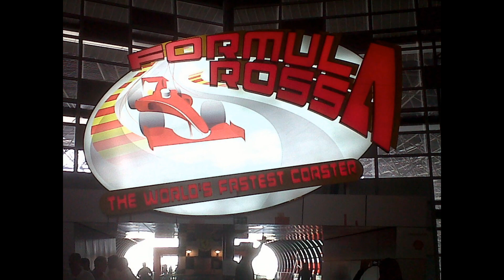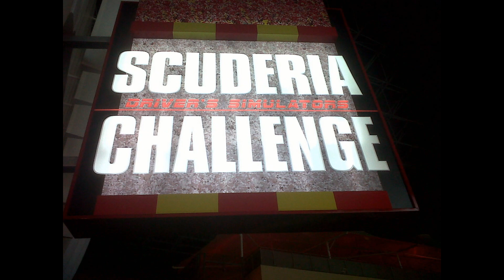My awesome experience at Ferrari World at Yas Island Abu Dhabi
An exhilarating ride to Formula Rossa the fastest Roller Coaster in the world at the Ferrari World Yas Island Abu Dhabi wearing my hard rock Dubai shirt and salsa shirt